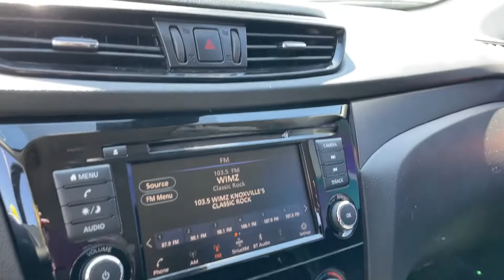STK#: G4345A NISSAN ROGUE Location: Oak Ridge, Tennessee